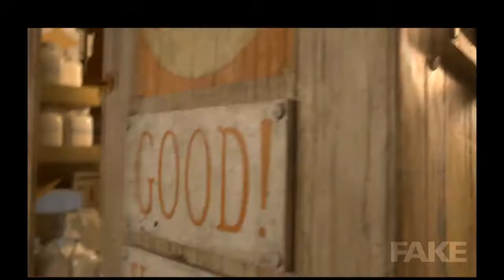DIRECCION DE ARTE. Utilización del croma con marionetas.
Diseño de producción en cine, televisión, publicidad, así como Dirección de Arte, Diseño de Vestuario, Escenografía, Ambientanción,  Utilería, Construcción de Decorados,Efectos especiales, Storyboard, Croma, Matte Paiting,